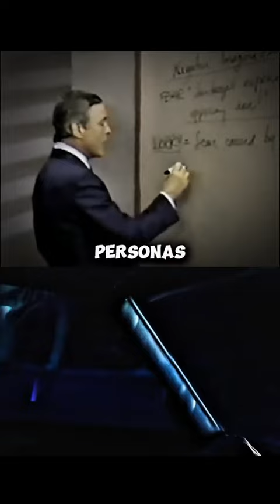Bryan tracy, motivacion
En este video, exploramos la sabiduría de Brian Tracy sobre cómo las personas tienden a preocuparse por cosas innecesarias. Descubre cómo enfocarte en lo que realmente importa y dejar de lado las preocupaciones que no valen tu tiempo y energía.